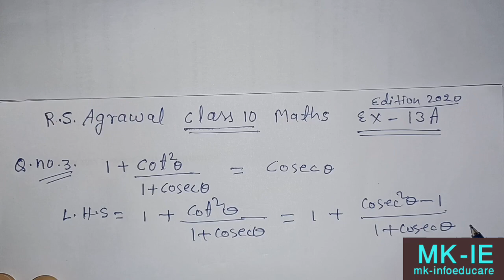RS Agrawal Class 10 Math, Ex- 13A, Q.No.- 3 & 4, Trigonometry | Maths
Rs Agrawal Class 10 Maths
Print : 2023
Edition : 2020
Chapter : Trigonometry
Exercise : 13 A

Rs Agrawal
Trigonometry